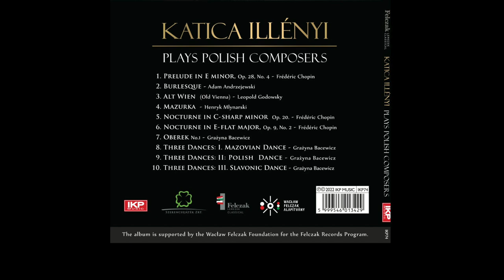KATICA ILLÉNYI - Oberek - from the Polish Composers album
Katica Illényi - violin
Piano:Rita Termes
Title: Oberek
Composed by Grażyna Bacewicz
From the album: Katica Illényi Plays Polish Composers
Recorded at  Supersize Studio, IKP Studio, Swan Lake Studio, April & May 2022
Mixed & mastered by Csaba Illényi
Photo: Gabi Rácz
Artwork: Mariann Tóth
A&R Helena Bartoldi
P+C 2022 IKP